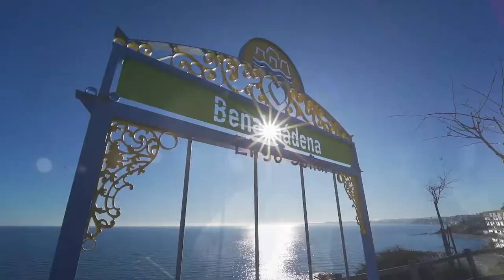Ocio en Benalmádena - Tanto por ofrecer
Vídeo promocional de Turismo Benalmádena con motivo de la Feria Internacional de Turismo de Madrid de 2022